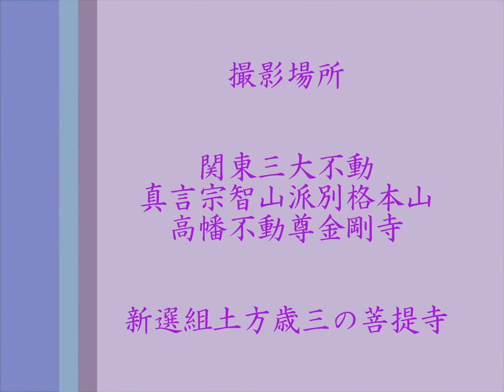高幡山明王院金剛寺の参拝なの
真言宗智山派別格本山、高幡山明王院金剛寺は古来関東三大不動の一つです。